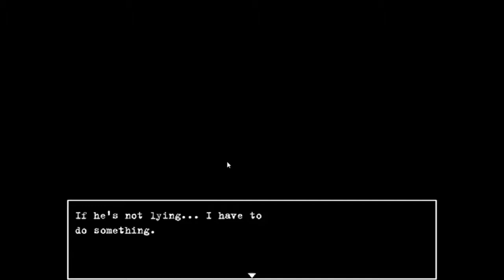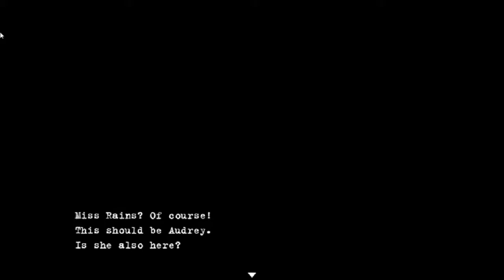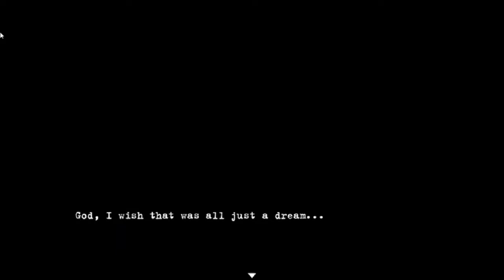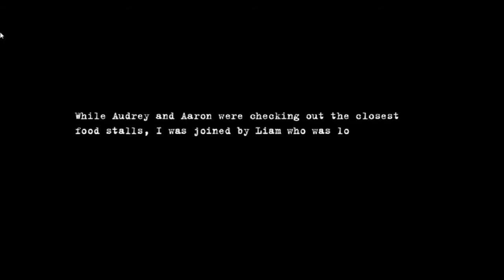Dead Dreams Let's Play BEST 2D HORROR GAME EVER PLAYED!!!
Hello its your dad i joke that would never be true anyway horror fans i am here with a special upload a beauty a gem of an upload which is Dead Dreams - Still Water which is an amazing game but don't be sad there is more to come and yes i am just excited as you guys so if you wanna be subscribed and follow on horror gamers then join me and like the video if you enjoyed the laughs and awesomeness and please sure because that would be really kind of you thank you all and see ya next time.